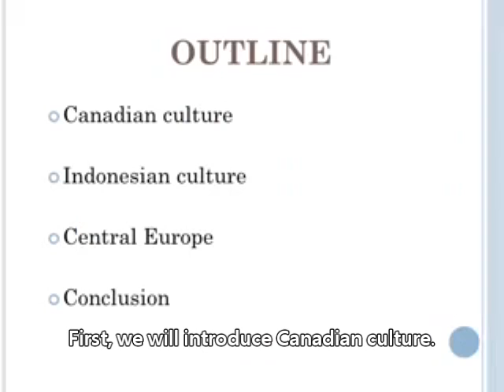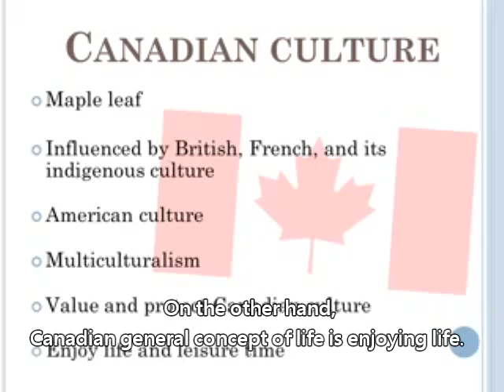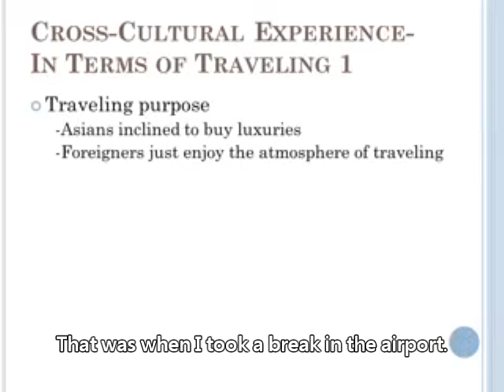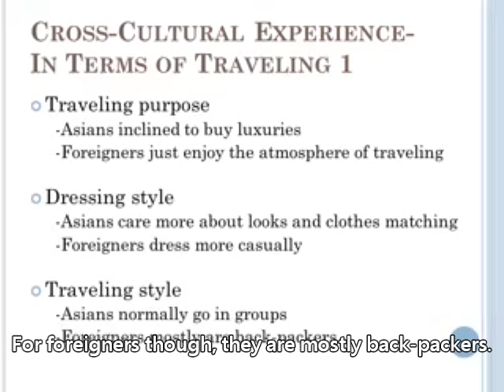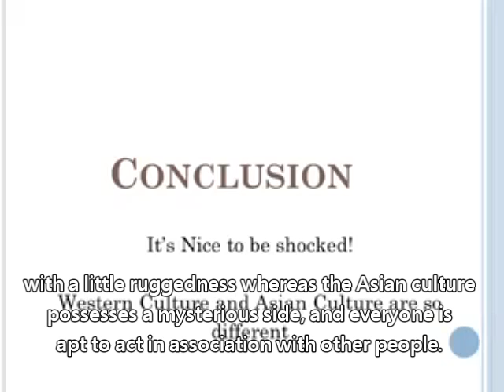王薇棻 鄧潔如 于佩安 my cc